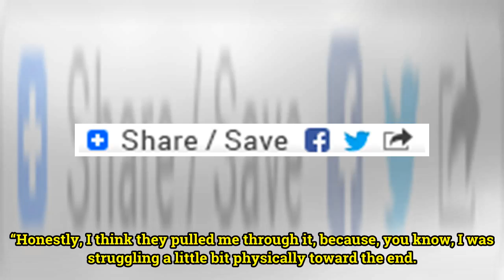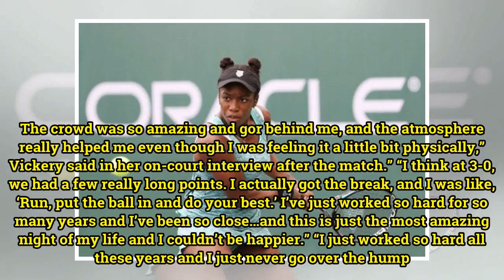Sachia Vickery Rallies for Win Over No. 3 Garbine Muguruza at the BNP Paribas Open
Sachia Vickery Rallies for Win Over No. 3 Garbine Muguruza at the BNP Paribas Open (March 9, 2018) INDIAN WELLS, California – United States qualifier Sachia Vickery had the biggest win of her career on Friday night at the BNP Paribas Open. Vickery who for the first time is in the top 100, stunned No...